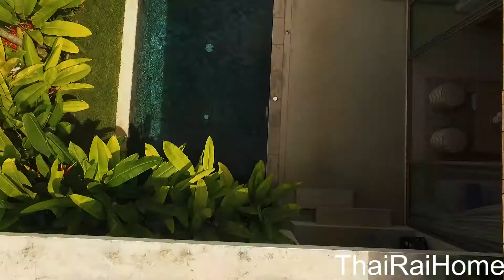Обзор Виллы - Villa